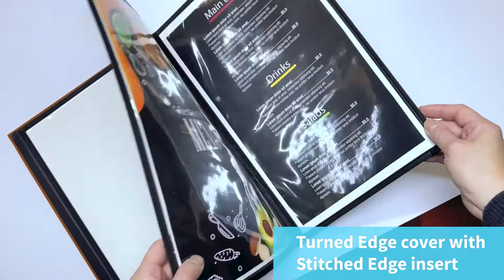Turned Edge menu cover with Stitch Edge insert